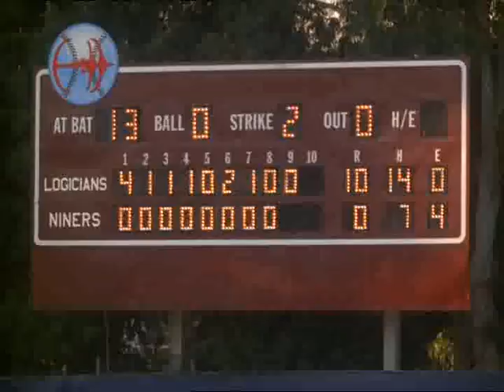Rom,Rom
7x04 Take Me Out to the Holosuite